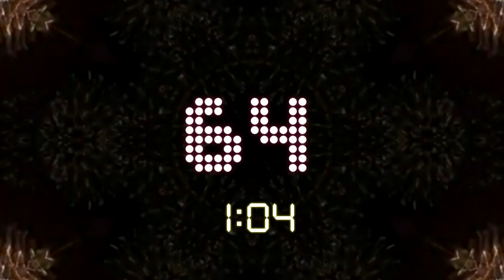countdown New Year 2012 and celebrations around the World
New Year 2012 around the World: Auckland New Zealand, Sydney Australia, Beijing China, Hong Kong, Dubai United Arab Emirates, Moscow Russia, Berlin Germany, Paris France, London United Kingdom